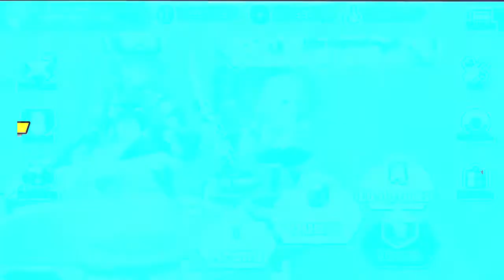Dawn Of The Breakers EP27